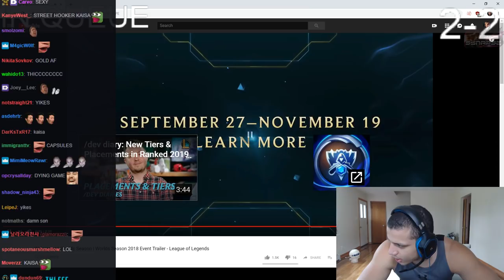Worlds 2018 Song - Rivington Edition - Best of LoL Streams #432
( ͡° ͜ʖ ͡°)( ͡° ͜ʖ ͡°)( ͡° ͜ʖ ͡°)( ͡° ͜ʖ ͡°)( ͡° ͜ʖ ͡°)( ͡° ͜ʖ ͡°)( ͡° ͜ʖ ͡°)( ͡° ͜ʖ ͡°)